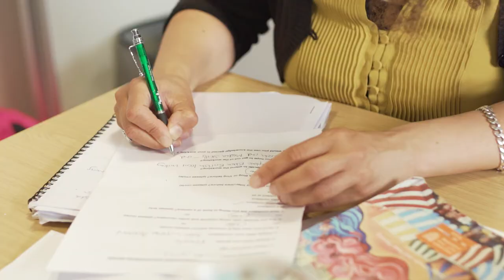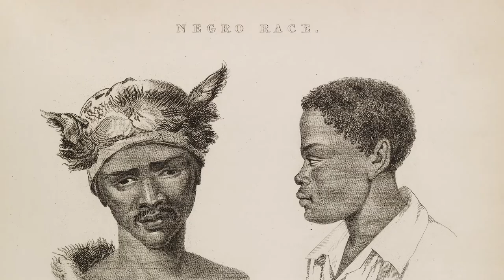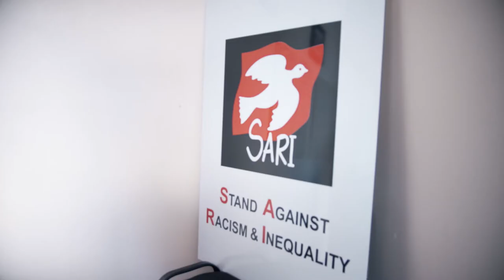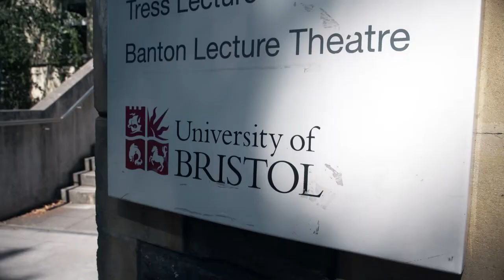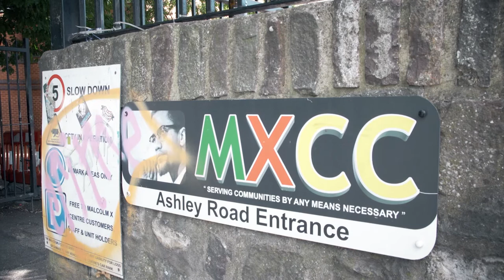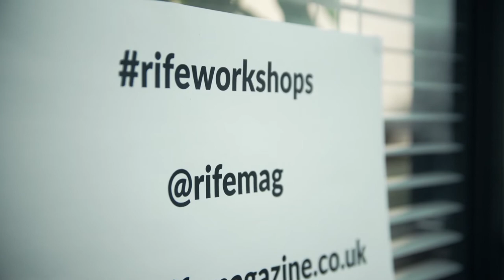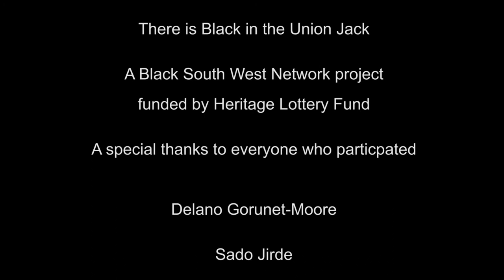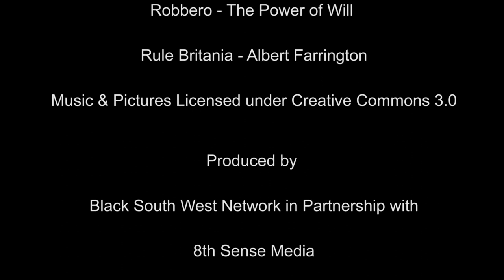ThereISBlackInTheUnionJack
ThereISBlackInTheUnionJack – a film and history project by BSWN– looks at the relationships between heritage, race, identity and belonging for the Black and Ethnic Minority (BME) community in Bristol. It focuses on how BME individuals and communities in Bristol express their racial identity/heritage in post-Brexit England when vitriol racial and nationalistic rhetoric is being used to question the place and heritage of people of colour place within the UK. Charting the changing nature of BME identity in the city through conversations with BME Bristolians across generations and genders (with the help of trained BME volunteers from the community), the documentary features interviews with members of the community, activists and political leaders.